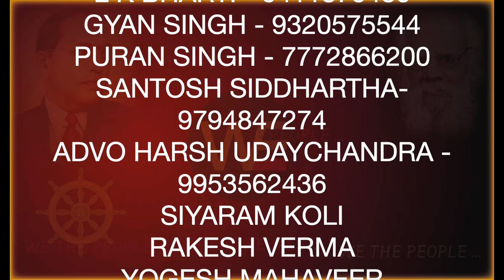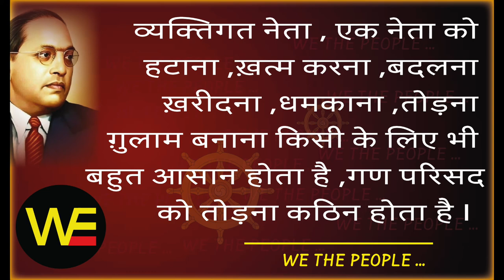WE THE PEOPLE 49 सदन है ये /Sudhir Raj Singh/Pali